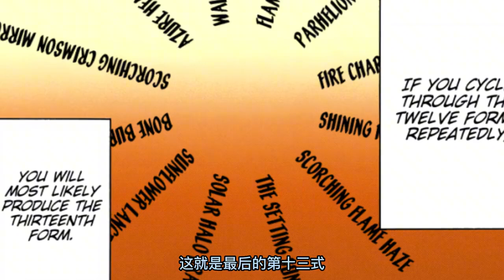鬼灭之刃56：完整的日之呼吸！灶门炭治郎残血复活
鬼灭之刃